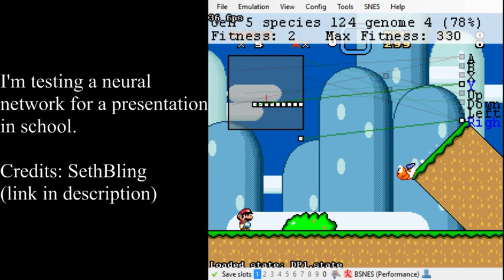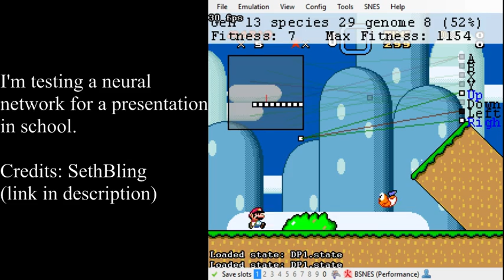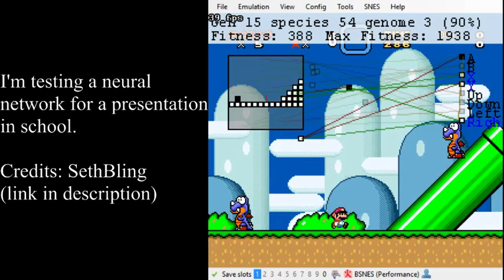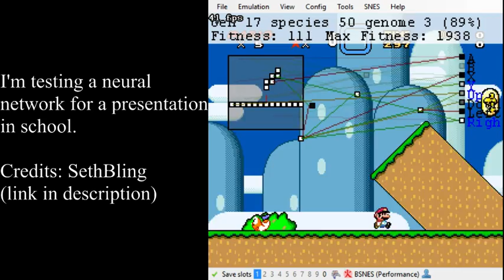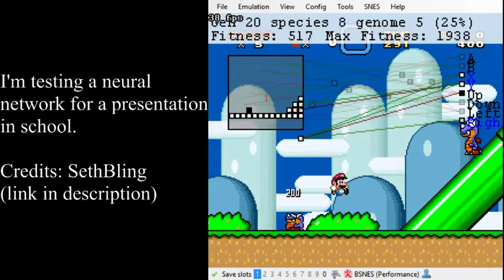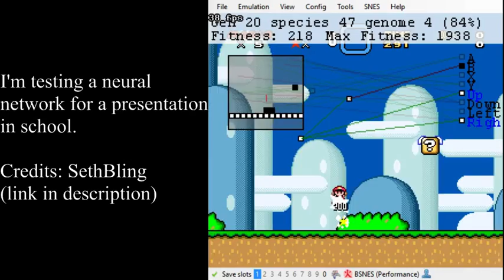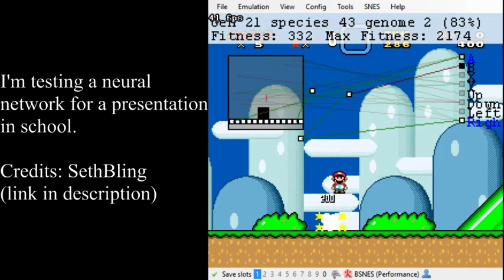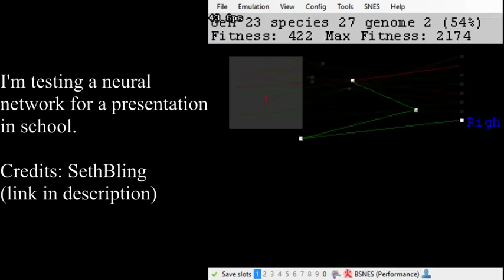Testing MarI/O from SethBling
I'm testing a neural network for a presentation in school